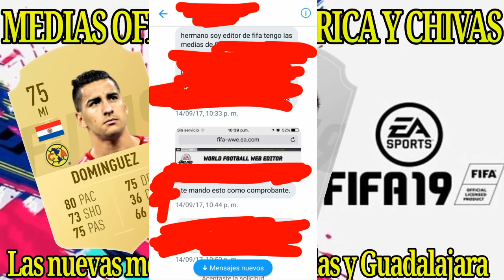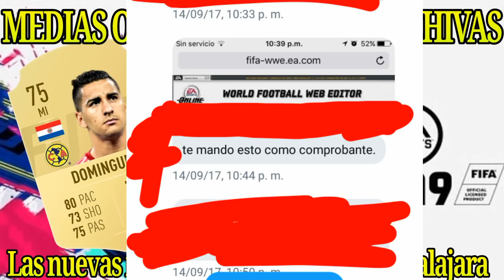Medias Oficiales de América y Chivas en FIFA 19